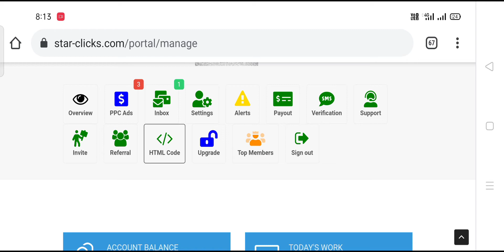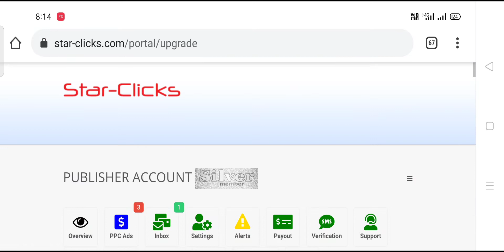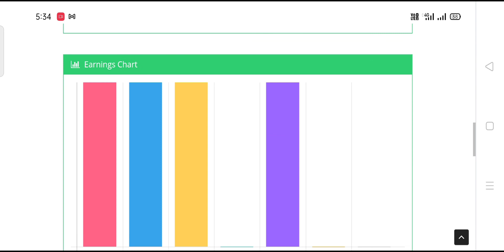19.95$ review 🔴 Renewed Star clicks 🤑 again silver membership to gold membership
MUST WATCH 🔥
TAX AUTHORITY CONFIRMATION LETTER